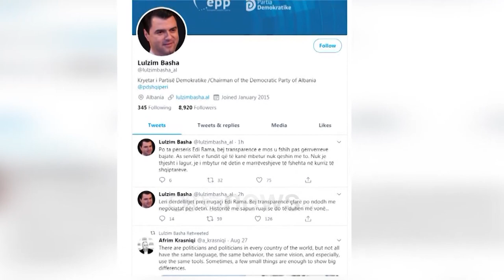Ora News - Rama: Meta të informohet për ujërat territoriale dhe mos të bëjë ‘rafting’ me kushtetutën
Kryeministri Edi Rama nga Viena deklaron se deklarata e homologut të tij grek për të zgjeruar ujërat territoriale deri në 12 milje nuk kanë lidhje me marrëveshjen për detin mes Athinës dhe Tiranës. Në një bashkëbisedim me gazetarët Rama kërkon të heqë të gjitha dyshimet se Greqia nuk do të marrë nga ujërat territorialë të Shqipërisë.

Edi Rama: ‘’Deklarata e kryeministrit Mitsotakis për zgjerimin e ujërave territoriale të Greqisë nuk ka lidhje me ujërat tona territoriale. Nuk ka lidhje me marrëveshjen me të cilën po punojmë, por që nuk e kemi arritur me palën greke. Nuk ka lidhje me asgjë nga ato që jan֝ë thënë në mënyrë të qëllimshme ose nga padituria për të nxitur një shqetësim në mënyrë artificiale. Pse nuk ka lidhje? Sepse shtrirja në 6 milje plus në ujëra territoriale është e drejtë e çdo vendi. Këtë të drejtë Shqipëria e ka ushtruar, ne jemi shtrirë në ujërat tanë territorialë me 6 milje në vitin 1990. E kemi ushtruar këtë të drejtë, e kemi depozituar në OKB në mars të vitit 1990, Greqia nuk kontestoi dhe nuk ka çfarë konteston. Atyre që pyesin që ku po shtrihen, po ju them se midis ujërave territoriale të vendeve, ka ujëra të ndërmjetëm. Pra, njësoj siç ka midis vendbanimeve dhe midis shteteve për të kaluar, ka dhe rrugë për të kaluar në det, që janë rrugët e përbashkëta.”

Për këtë situatë ende të paqartë për vendin tonë pasi nuk ka informacion zyrtar, Presidentit Ilir Meta i tregoi një ditë më parë Edi Ramës vendimin i 2010 të Gjykatës Kushtetese. Në kundërpërgjigje të tij, kryeministri u mundua t’ja shpjegojë këtë çështje kreut të shtetit duke marrë si shembull sportin e preferuar në kanionet e Skaraparit.

Edi Rama: ‘’Ajo që unë di është që në rradhë të parë presidenti duhet të informohet mirë, dhe në vend se të thotë se për çfarë është aty, të bëjë atë që duhet bërë, dhe mos të ngatërrojë kushtetuën e Shqipërisë me të drejtën e detit të Greqisë. Mos ta ngatërrojë, mos ta hedhi fjalën sikur kapeni tani hajdeni mbronn kushtetutën. Për fat të mirë të kushtetutës presidenti nuk ka lidhje fare, sepse nuk hyn fare e drejta kushtetuese shqiptare, në të drejtën e vendit fqinj për të ushtruar atë që ia jep konventa ndërkombëtare dhe që nuk prej ujërat territoriale të Shqipërisë. Është si puna e shkëmbinjve të Skraparit. Ka shkëmbinj nga një anë, shkëmbinj nga ana tjetër, dhe në mes një rrjedhë ujore. Konventa ndërkombëtare të jep të drejtë të marrësh nga ajo rrjedhë ujore. Shqipëria e ka marrë, Greqia do e marrë. Presidenti mos të shqetësohet, nuk është koha për të bërë rafting me Kushtetutën dhe me një çështje të marrëdhënies ndërkombëtare dhe të fqinjësisë.”

Ndryshe nga çfarë mendon politika në Tiranë për drejtimin e Edi Ramës, kryeministri shqiptar tregon ngazëllimin et ij për vlerësimin e partnerëve ndërkombëtarë për drejtimin e OSBE-së nga Shqipëria.

Më herët Rama në mbledhjen e Këshillit Special të OSBE-së i kërkoi presidentit bjellorus Lukashenko që të pranojë ofertën e tij për të lehtësuar dialogun mes tij dhe opozitës, pa mbajtur anë dhe pa ndërhyrë në çështjet e brendshme të Minskut.